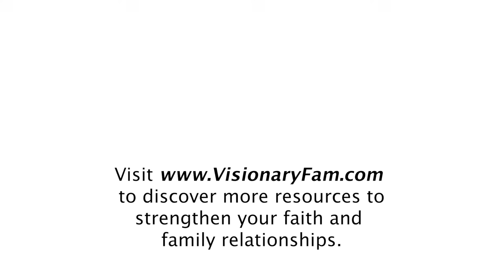Doing Life with Your Adult Kids, Featuring Jim Burns, Part 1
How do we do life with our adult kids?

What does it mean to parent adult children?

How can parents rebuild broken relationships with their adult kids?

What should we do if we disagree with the choices our children are making?

When do we set boundaries in difficult situations?

In this episode, Dr. Rob Rienow interviews Jim Burns about his new book “Doing Life with Your Adult Children.” We love the subtitle of Jim’s book. “Keep your mouth shut and the welcome mat out.”

Do you have an adult child who is struggling in their faith? What does it take to reach a prodigal child? Find hope and help in Dr. Rienow’s book, Never Too Late: Encouraging Faith in Your Adult Child

Visionary Family Ministries is part of the Christian Parenting Podcast Network